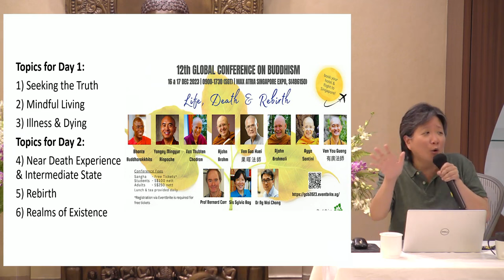𝐒𝐈𝐒 𝐒𝐘𝐋𝐕𝐈𝐀 𝐁𝐀𝐘’𝐒 𝐒𝐏𝐄𝐂𝐈𝐀𝐋 𝐌𝐄𝐒𝐒𝐀𝐆𝐄 𝐎𝐍 𝟏𝟐𝐭𝐡 𝐆𝐋𝐎𝐁𝐀𝐋 𝐂𝐎𝐍𝐅𝐄𝐑𝐄𝐍𝐂𝐄 𝐎𝐍 𝐁𝐔𝐃𝐃𝐇𝐈𝐒𝐌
𝐵𝑢𝑑𝑑ℎ𝑖𝑠𝑡 𝐹𝑒𝑙𝑙𝑜𝑤𝑠ℎ𝑖𝑝 𝑝𝑟𝑒𝑠𝑒𝑛𝑡𝑠

Last few seats left for the Global Conference on Buddhism!

Watch Sis Sylvia's opinion of the GCB! This sagacious minute will put a smile on your face. 😊

If you have bought tickets, get prepared for two amazing days! Watch out for Ajahn Brahm(😇!), TED talk speaker and internationally renowned meditation master Mingyur Rinpoche and brilliant physicist and psychical researcher Prof Bernard Carr, amongst other giants of the Buddhist world.

Enjoy two wondrous and inspiring days of Dhamma discussions and exciting eye-opening perspectives by eminent international Buddhist minds from all three traditions, on the Buddhist theme of 𝐿𝑖𝑓𝑒, 𝐷𝑒𝑎𝑡ℎ 𝑎𝑛𝑑 𝑅𝑒𝑏𝑖𝑟𝑡ℎ.